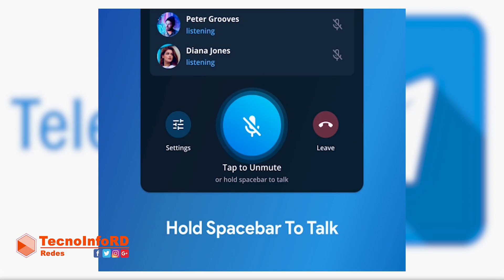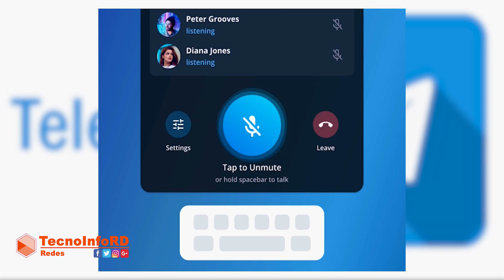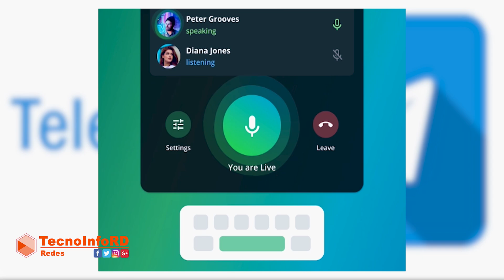Chats de Voz de Telegram: Todo lo que debes saber sobre su nueva Actualization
Telegram es una de las aplicaciones de mensajería más utilizada en el mundo y siempre se mantiene muy actualizada, hoy los grupos de Telegram adquieren una nueva dimensión con los chats de voz, conferencias telefónicas persistentes que permiten a los miembros entrar y salir cuando quieran, en la duodécima actualización en el 2020, Telegram nos trae esta novedad.